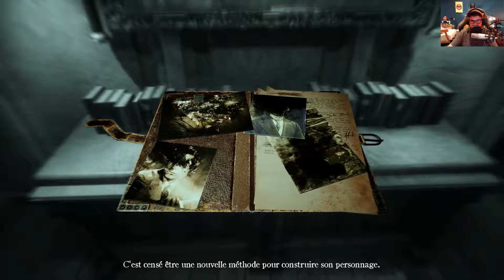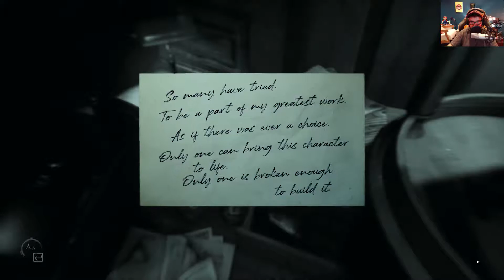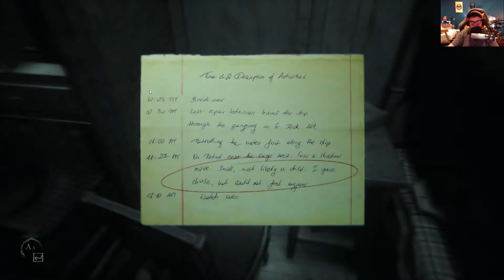Layers of fear 2/Ep02/On est suivi.../FR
Le mystère reste entier sur le paquebot !